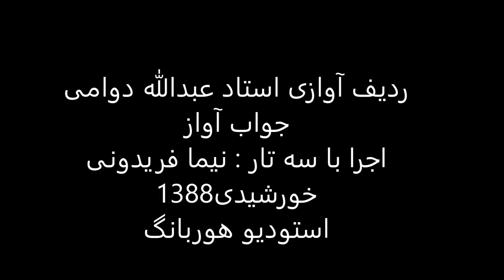ردیف آوازی استاد عبدالله دوامی اجرا باسه تار نیما فریدونی سال1388 افشاری عراق